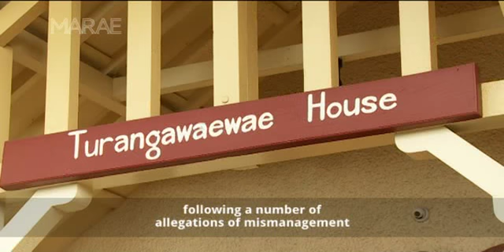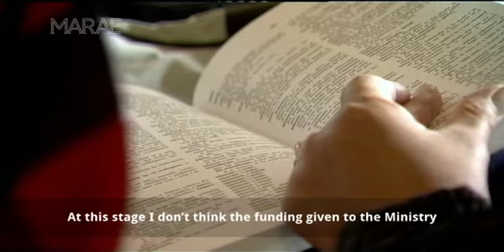Te Kōhanga Reo - Looking Back and Moving Forwards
A look at the history of Te Kōhanga Reo, some of the champions of the movement, and at what today's experts have to say about what needs to be done to save Te Reo.